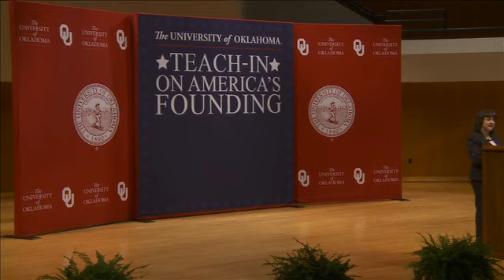Teach-In On America's Founding - Rosemarie Zagarri - Founding Mothers, How Women Shaped The Founding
In the revolutionary era, politics were thought to be exclusively the provence of men. Hear how women made an impact in America's founding without having an official stake in government and politics. This is the fourth lecture in the Teach-In on America's Founding presented by the University of Oklahoma.

The Teach-In On America's Founding is one of the single greatest collections of teaching about our country's founding ever put together. The University of Oklahoma is becoming a national leader in making civic education an integral part of the college experience through the Institute for the American Constitutional Heritage (iach.ou.edu). Through this 5-lecture series and discussion panel, leading American historians offer insights on Thomas Jefferson's Founding, George Washington's Gift, What Made the Founders Different, How Women Shaped the Founding and Our Jacksonian Constitution. A solid understanding of our country's constitutional foundations has never been more important.